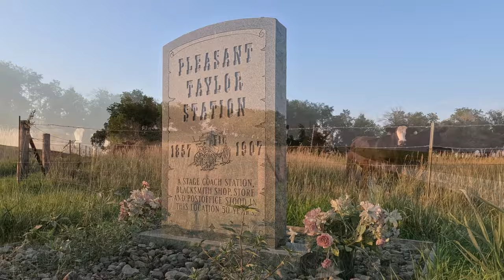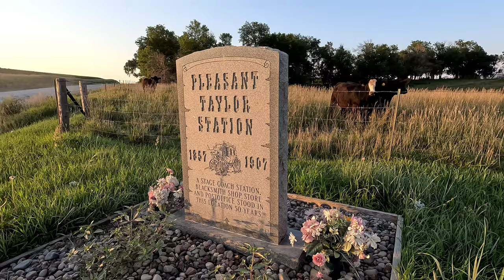The Road to Pleasant Taylor Station Iowa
Taylor's Stage Station (Washington Township) was organized as a civil township from the territory comprising Congressional Township 75, Range 41, on the petition of C. W. Brown and others. It is situated east of Council Bluffs, and, among other points, includes the old stage station of Pleasant Taylor, on Silver Creek, on the old route of the Western Stage Company from Des Moines to Council Bluffs.